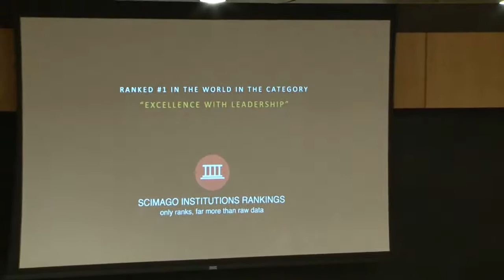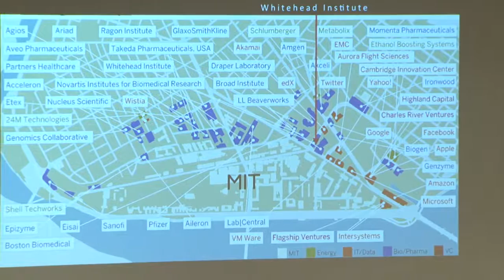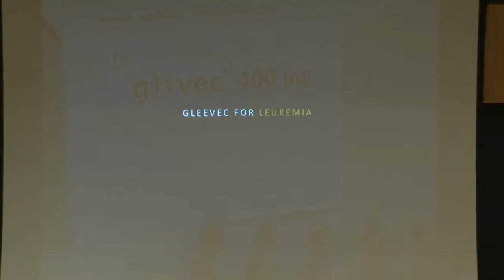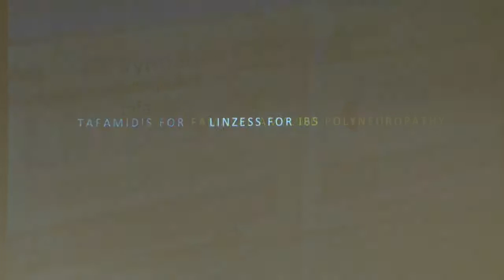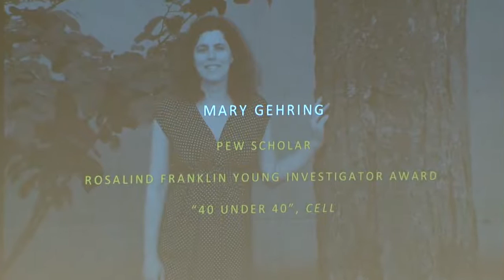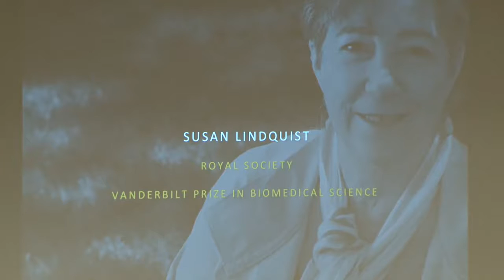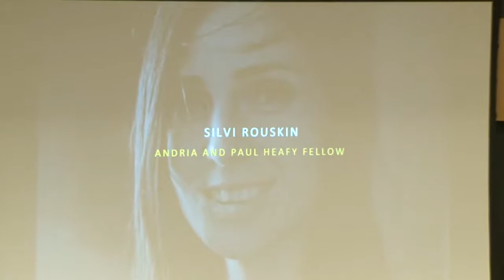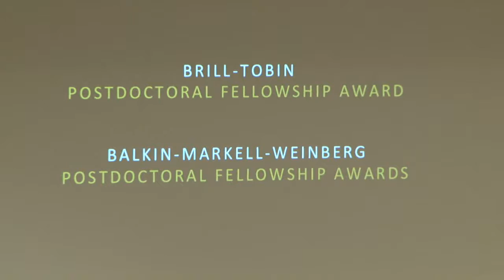2015 Whitehead Colloquium: Welcome from David C. Page and Kickoff by Joyce Kulhawik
Welcome from David C. Page, MD, Director, Whitehead Institute
and (21:25) Kickoff by Joyce Kulhawik, Emmy Award-winning A & E Critic and Three-time Cancer Survivor